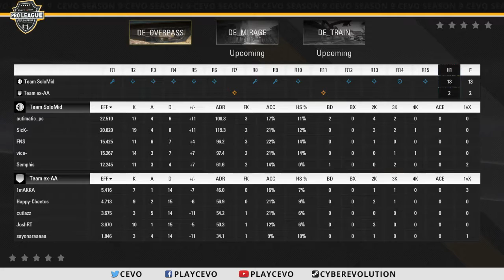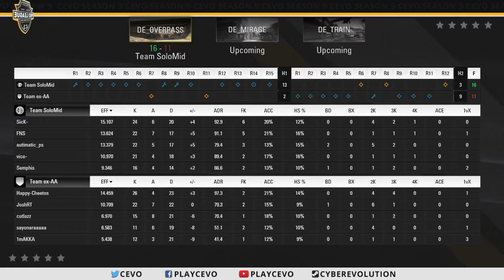TSM vs. ex-Astral Authority [Map 1 BO3] CEVO Gfinity Professional Season 9 North America Qualifier#1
Team SoloMid vs. ex-Astral Authority @overpass BO3, CEVO Gfinity Professional Season 9 North America - Qualifier #1

Map 1 @overpass
Map 2 @mirage
Map 3 @train